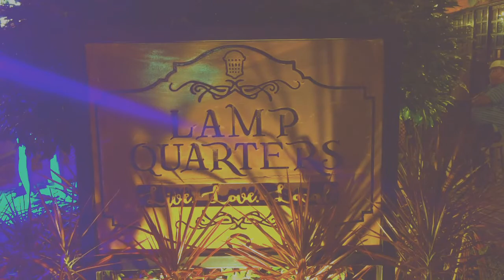VLOG #4: Lamp Quarters (again!)